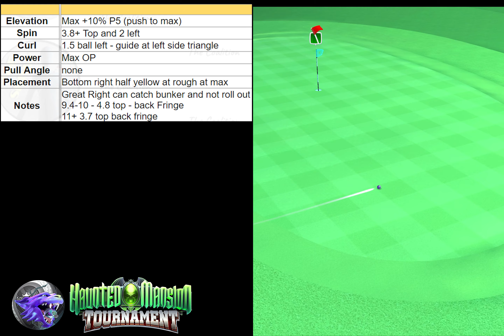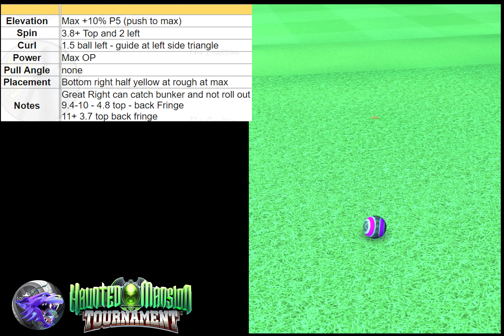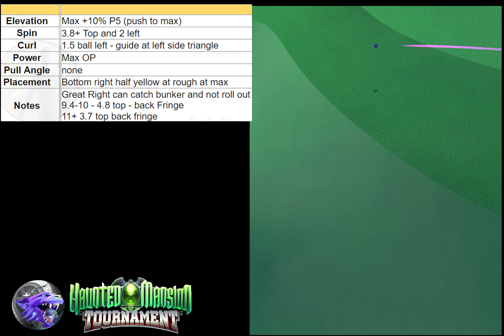H17E Golf Clash Haunted Mansion Tournament 2022 Hole 17 Expert OR/WR eagle drive x3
Golf Clash Haunted Mansion Tournament 2022 Hole 17 Expert OR/WR Coalition Notes

If you'd like to help show some support to Boomer you can send donations to Nuckin’ Futz Paypal as he is collecting the money.

Golf Clash